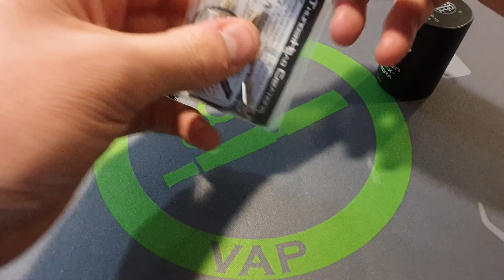Tauren Max RDTA 4ML par Thunderhead Creations